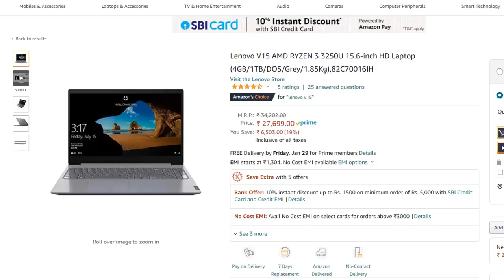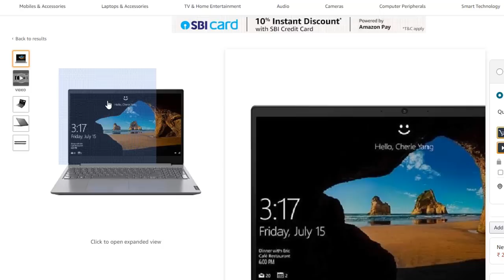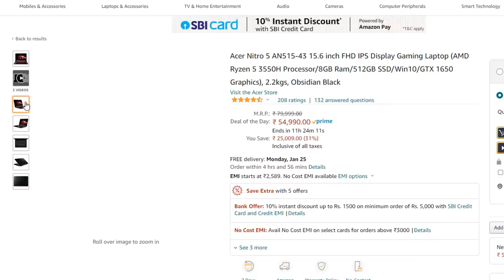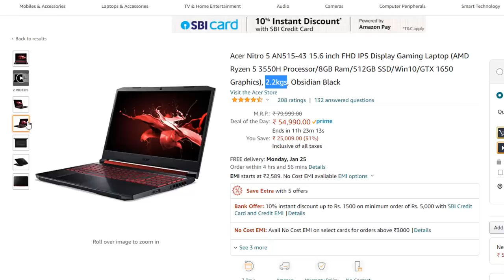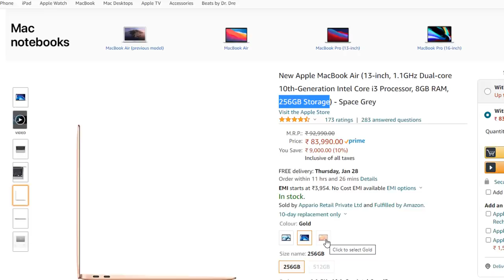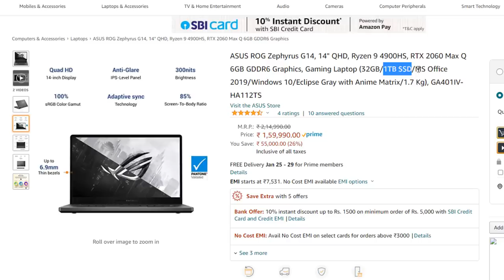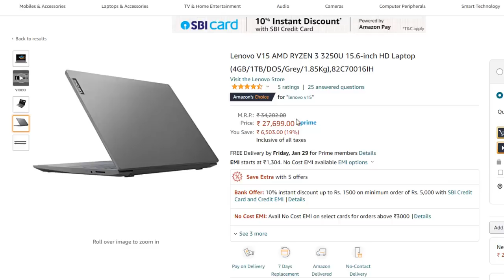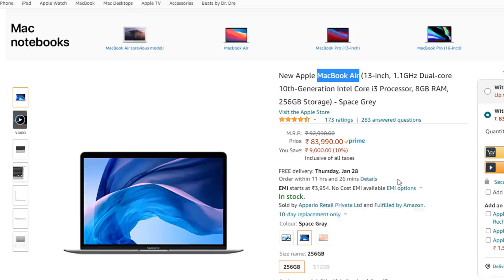Best Laptops in India 2021 - Best laptops for video editing, gaming & normal works | Full guide 2021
is video me 6 best laptops ke bare me btaya hai. aap apne budget ke hisab se inme se koi bhi laptop buy kar sakte hai amazon se. isme aapko 27k se 1.5 lac tak ke laptops milenge

ye 6 laptops amazon par mil jayenge. aaj jab ye video bnaya gya hai sab available hai amazon par. but ho sakta hai aage time me ye available na ho.

tags for reference: best laptop for video editing,best video editing laptop 2021,best laptop,best video editing laptop,best laptop under 50000,best laptop for video editing 2021,best laptops,video editing laptop,best laptop under 50000 for students,best laptop under 50000 in 2021,best laptop 2021,best laptop for youtubers,best laptop for youtube editing,best laptop for youtube beginners,best laptop under 30000,best gaming laptops 2021,ishan monitor,ishan,monitor,laptop under 30k